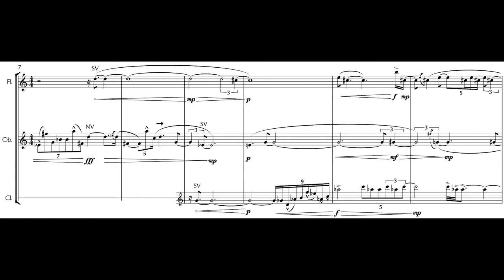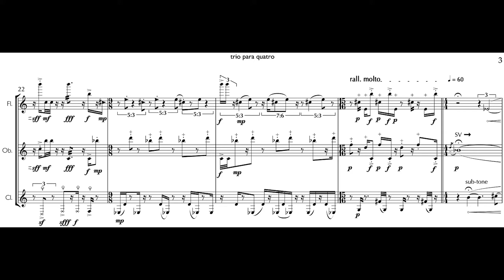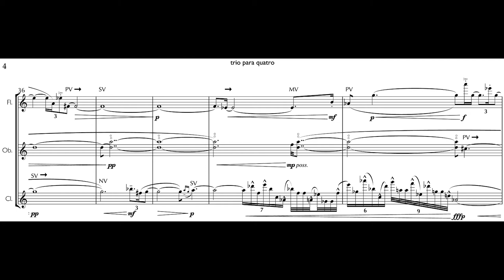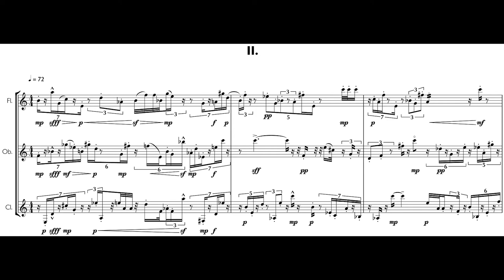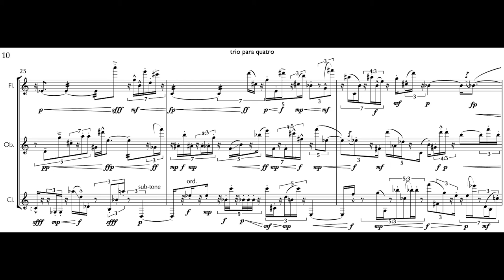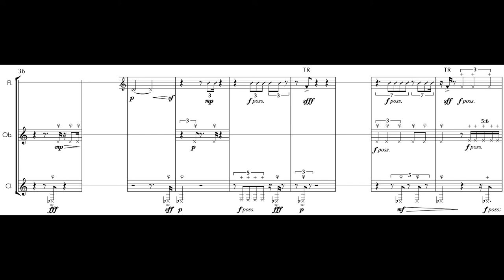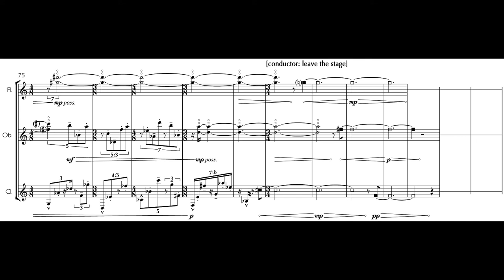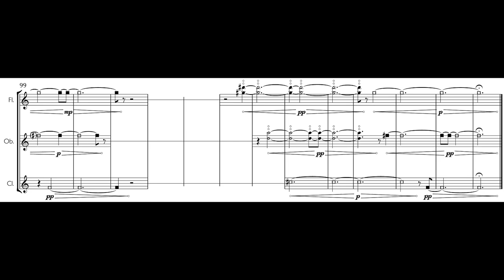Martin Herraiz - trio para quatro (2009-12) [SCORE / PARTITURA]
Score of the piece "trio para quatro" (trio for four) synchronized with audio performed by Camerata Aberta (São Paulo, November 2013): Cássia Carrascoza, flute; Alexandre Ficarelli, oboe; Luis Afonso Montanha, clarinet; Guillaume Bourgogne, conductor. Winning work at the Funarte Classical Composition Prize 2012.

Partitura da peça "trio para quatro" sincronizada com áudio executado pela Camerata Aberta (São Paulo, novembro de 2013): Cássia Carrascoza, flauta; Alexandre Ficarelli, oboé; Luis Afonso Montanha, clarinete; Guillaume Bourgogne, regente. Obra vencedora do Prêmio Funarte de Composição Clássica 2012.